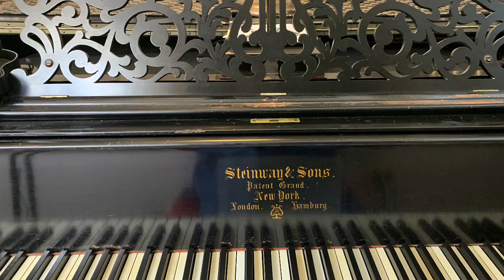A. D. MDCXX (Sea Pieces, Op. 55, No. 3) -- Edward MacDowell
"The yellow setting sun Melts the lazy sea to gold And gilds the swaying galleon That towards a land of promise Lunges hugely on."